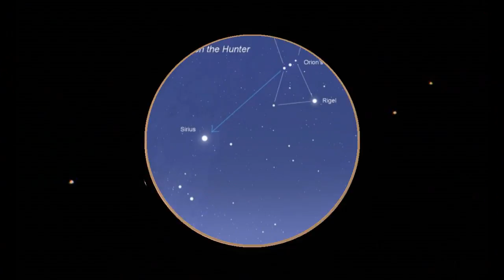Cades Cove Stargazing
Normally the Cove is closed at night, but twice a year it opens up for a Star Party!  The GSMNP partners up with the Smoky Mountains Astronomical Society to embrace the uniqueness of the area.  Light pollution has little interference on the Cove.  The valley is far away from major cities and with some help from the looming mountains the view of the night sky unlocks sights most visitors have never seen before with the naked eye.  To add to the excitement, members of the Astronomical Society were on hand to instruct and inform us on exactly what was going on in the skies above us.  The enthusiasm of experienced and amateur astronomer filled the night as they shared their passion with our eager eyes.  Several telescopes were set up around the area and it gave us an opportunity to make acquaintance with other park guest while we stood in line.
The event totally made up for camping in a front country campsite in which teenage neighbors stayed up all night long blaring loud videos from their tent.  Yes, we were “camping”.  No matter.  Tomorrow Back Country!!